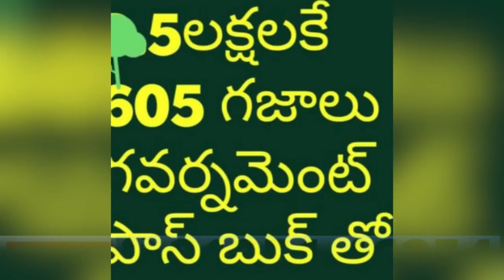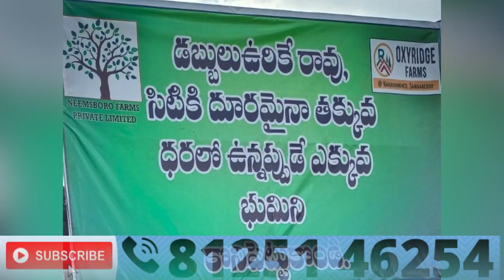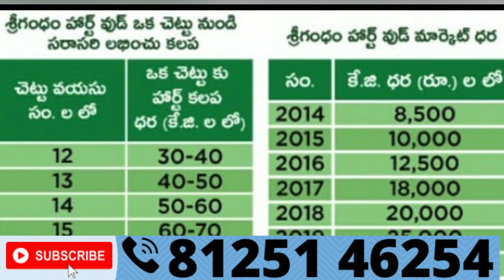303sqyd 2.50 లక్షల మాత్రమే || open plot for sale in near hyderabad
*Narayankhed*
*Sangareddy District*

*Book Today & Visit Tomorrow*

*Benefits*:
👉 *12Yrs Free Maintainance*
👉 *20 Malabar Neems*
👉 *30 Srigandam*
👉 *40 Friut plants*
👉 *30 ft,20 ft Roads*
👉 *Geo Tagging*
👉 *CCTV*
👉 *Inter Crop Syastam*
👉 *Free Registaration*
👉 *Govt Rythu Bandhu*
👉 *Govt Rythu Bheema*
👉 *Govt Pass Book*
👉 *Free Resort Membership*

*Location Developments*:
👉 *NIMZ- National Manufaturing Investment Zone,13000 Acars*
👉 *Central SEZ*
👉 *National High Way (161)- 6 line*
👉 *2km From Narayakhed to Zaheerabad High Way*
👉 *Very Close to Narayankhed City*
👉 *Near to Bidhar Airport*

*Sundar.Vip*
*Spot & Free Registaration*